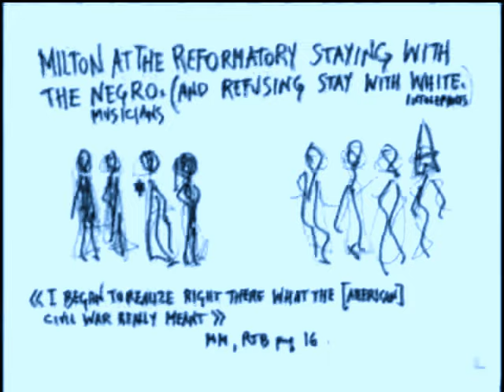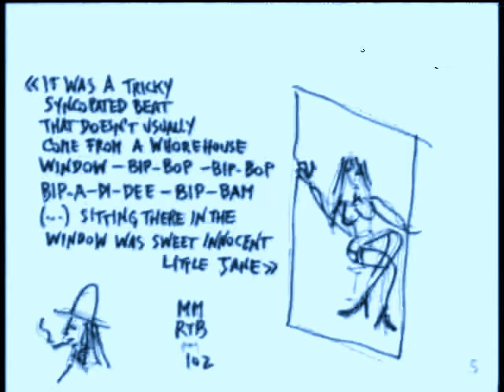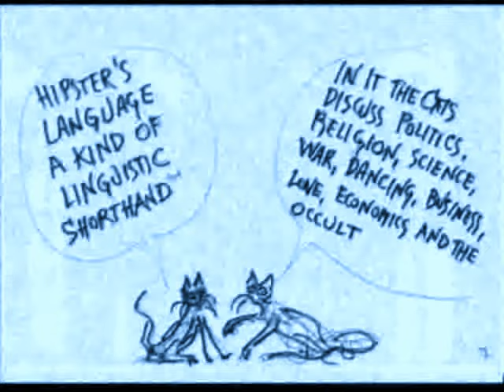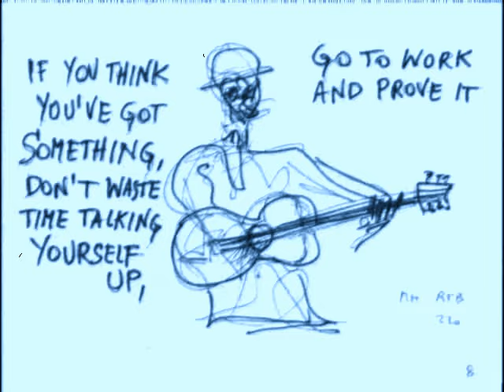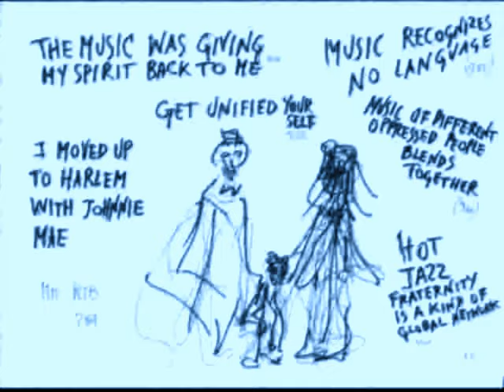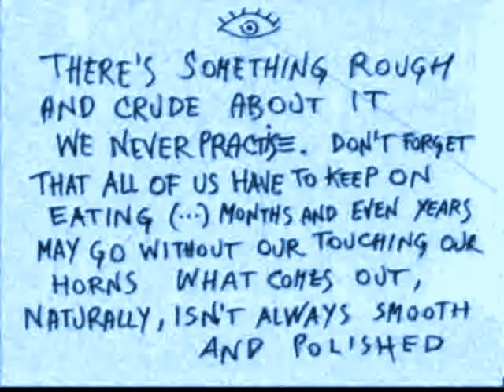Mezz Jazz, Mezz Blues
A short cartoon inspired by the reading of "Really the Blues", the biographic book of famous musician Milton "Mezz" Mezzrow, a book quoted by artists just like Keith Richards and Woody Allen as one of the most influential to generate not exclusively the identity of jazz as definite style (and its derivative source from the blues) but also about people's emancipation and especially about the artists to whome we are in debt for that revolutionary approach to music that is the Blues.
After centuries of "embottlement" of the spirit of music, blues emerged to Western consciousness through by the chants of melancholy by Afro-Americans salves and half-slave, becoming a powerful source of change during the first half of XX century. After a phase of suspension, through by the impression in vinyl of some disks, entering old Europe, this music became the imaginary of Alexis Korner, John Mayall and early Rolling Stones, which causes the rebirth of that music, being the reprise of Dionisian spirit, the real source of the thrill of music.

INTGLISH?

 As we are talking about an European movement, language is a very important point. We need to imagine – as we in fact does when working in presence – a place where people of different language meets to work together. Of course, our work language is English; but we want to underline that there is consciousness and awareness that our English is a language of transformation, we may say a form of International English or – if you prefer – Internet English, the mix we call Intglish, as explained in the Europa Magica magazine, This lighter approach to communication is the spirit of time and, while we respect the great tradition in literature and history of the English language, simultaneously we call for a frank language which is the result given by the magickal equation of the mix of words taken from Enochian, Hebrew, Sanskrit, Latin, French, German, Spanish, Chinese, African and Maya which are the instruments of Magick. Therefore, dear Reader, forgive us some mistakes in grammar and syntax, thinking that we are building a new koiné.